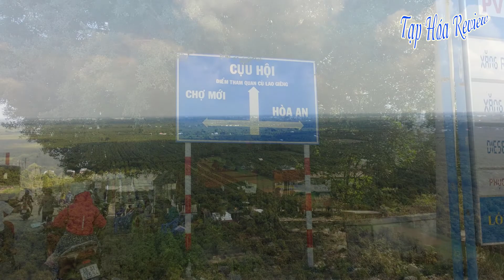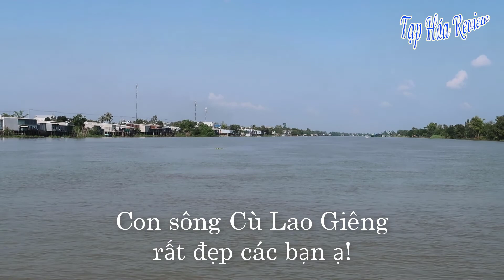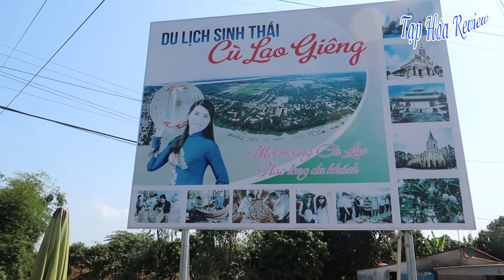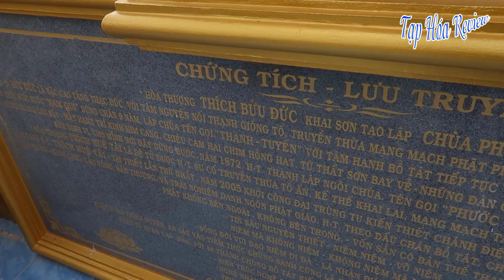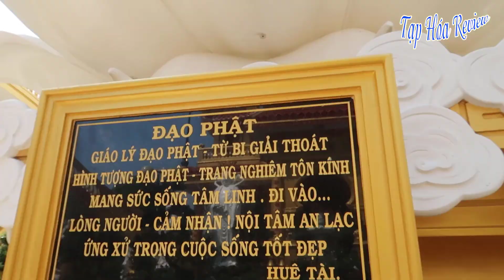Ngôi Chùa Nổi Tiếng Ở Vùng Đất An Giang - Chùa Đạo Chim (Phước Thành)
An Giang - Cù lao Giêng không chỉ đẹp bởi sự yên bình, cảnh đẹp hữu tình của sông nước, đời sống người dân trù phú nhờ những vườn cây ăn trái trị giá hàng trăm đến hàng tỷ đồng, mà còn có rất nhiều công trình tín ngưỡng tâm linh đặc sắc không thể bỏ qua. Một trong số đó phải kể đến là chùa Phước Thành tọa lạc ngay tại xã Bình Phước Xuân, huyện Chợ Mới, tỉnh An Giang.
Bạn có thể đi từ Long Xuyên qua phà An Hòa thì cứ chạy thẳng tới ngã 3 Kinh Cựu Hội, quẹo trái gặp bến đò Phủ Thờ. Qua đò các bạn hỏi chùa đạo Chim (tức Chùa Phước Thành) thì ai cũng biết.
Các bạn theo chân mình đến tham quan ngôi chùa đặt biệt này nhé!